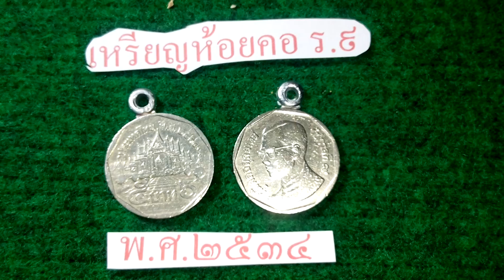พกเหรียญห้อยคอรัชกาลที่ ๙ เหรียญที่มีอยู่ทุกบ้าน ต้องเมาไม่ขับ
เรารักในหลวง พ่อหลวงคุ้มครองเราชาวไทยทุกคน
ใต้ร่มพระบารมีของเราปวงชนชาวไทยรักพระองค์เสมอ
เราแสดงความจงรักภักดี ด้วยเหรียญห้อยคอร.๙ ต้อง
เมาไม่ขับ หลับเสียก่อน กลับถึงบ้าน ปลอดภัย ปลอดภัยครับ